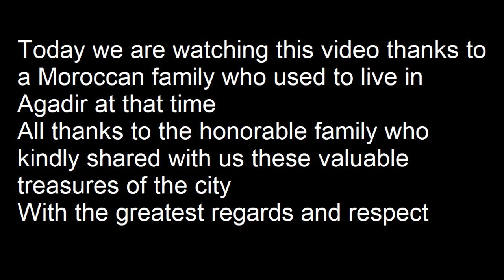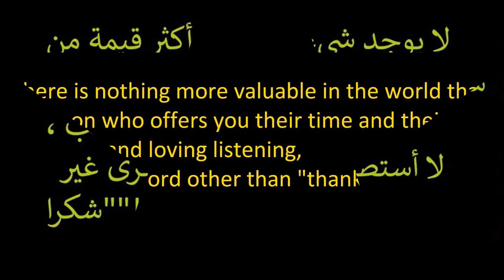يوم في كورنيش اكادير رفقة عائلة مغربية قبل الزلزال1958 A day in Agadir before the earthquake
يوم في اكادير رفقة   عائلة مغربية قبل الزلزال1958 A day in Agadir before the earthquake